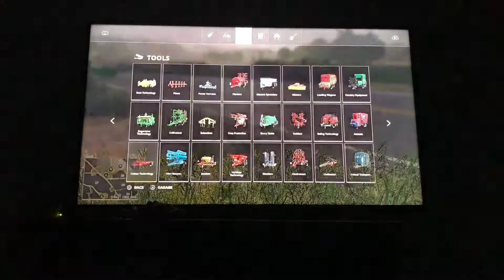Is it planting time